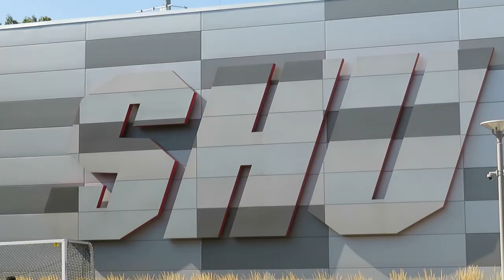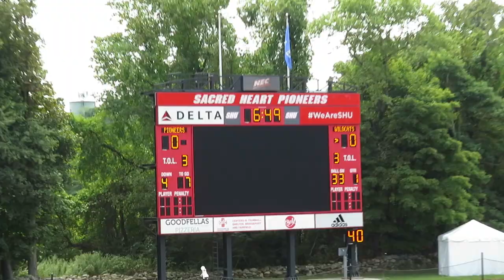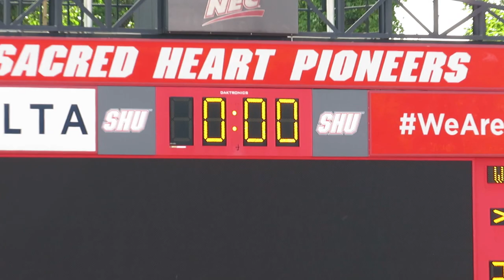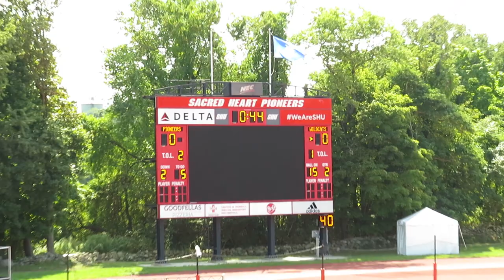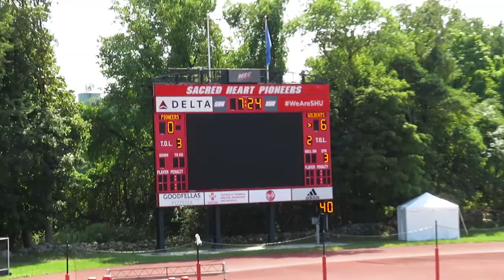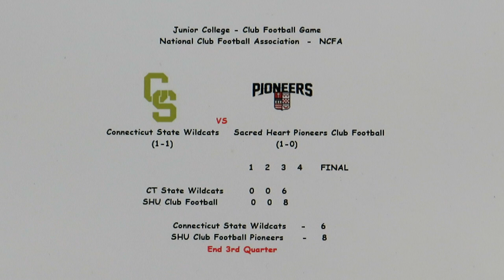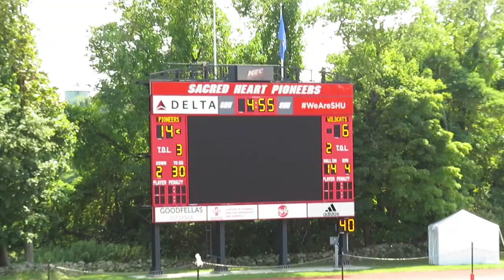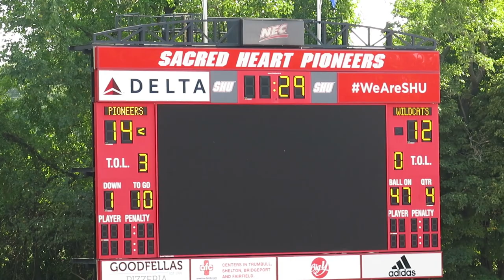Connecticut State Wildcats vs Sacred Heart Pioneers SHU Club Football - September 17, 2022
Connecticut State Wildcats vs Sacred Heart Pioneers Club Football - SHU
Junior College vs National Club Football Association - NCFA
Football Game  -  Video
Sacred Heart University
Campus Field
Fairfield, Connecticut